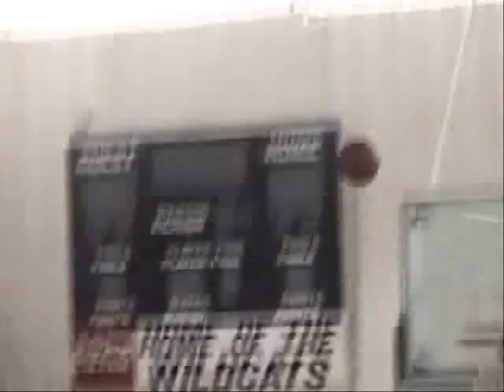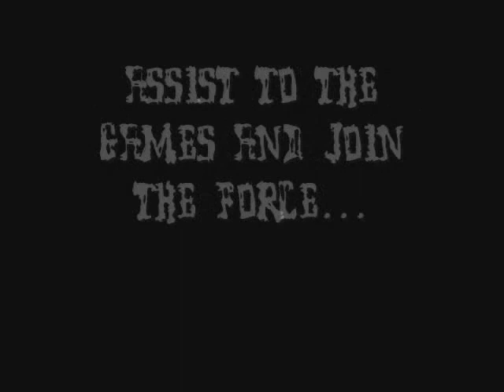Edgewood Basketball 07-08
Epic Trailer